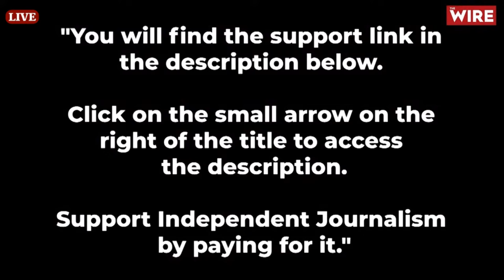Have the Pakistan Elections Made the Country’s Crisis Worse?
Join us live at 2.30 p.m. (2.00 p.m. in Pakistan) to hear Najam Sethi, Founding-Editor Friday Times and former caretaker Chief Minister of Punjab, analyze and discuss Pakistan’s election results. Is the official result the real result? Or was there extensive rigging? And are the people of Pakistan willing to accept the declared outcome? Will Nawaz Sharif head the new government? Who will he ally with? What will be his relationship with Army Chief Gen. Munir? Even if he doesn’t control critical foreign relationships, will Nawaz Sharif have a free hand tackling Pakistan’s economic crisis? Join us live at 2.30 p.m. to hear Najam Sethi’s answers.